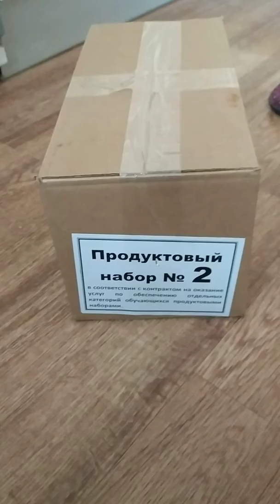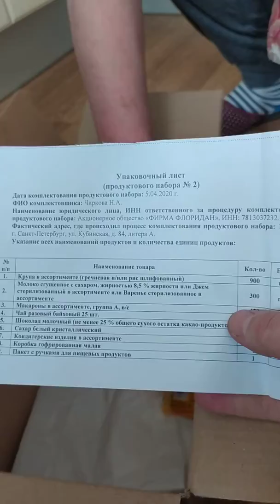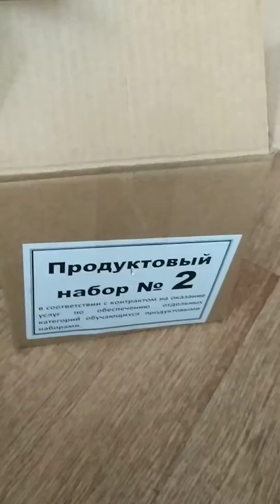Распаковка продуктового набора №2 в дни пандемии коронавируса.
В дни самоизоляции по случаю пандемии коронавируса государство оказало поддержку семьям с детьми которые учатся в школе с 1-го по  4-ый класс продуктовыми наборами. Предлагаю вашему вниманию содержимое одного из этих наборов.
Получен и вскрыт 6 апреля 2020 года в городе Санкт-Петербург.
Видео содержит отзыв россиян трёх возрастов о продуктовом наборе номер 2.